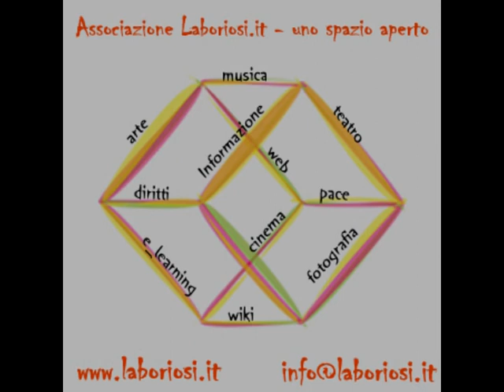Intervista a Thomas Mugnano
Laboriosi in Tour 2010/2011 - Rassegna Teatrale Teatro Auditorium Saviano Giacomo Ambrosino Intervista Thomas Mugnano (Regista / Autore / Attore Compagnia Teatrale I Matt-Attori)